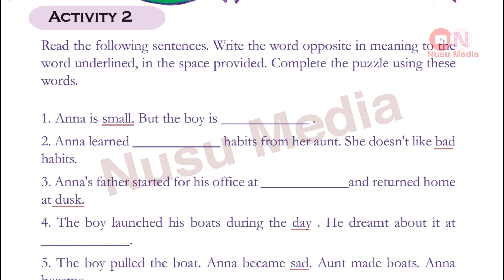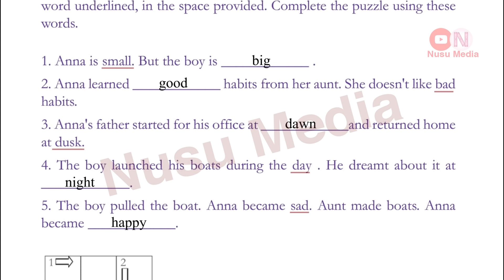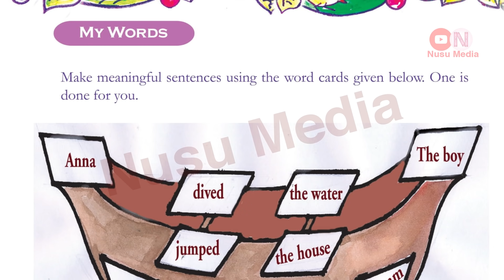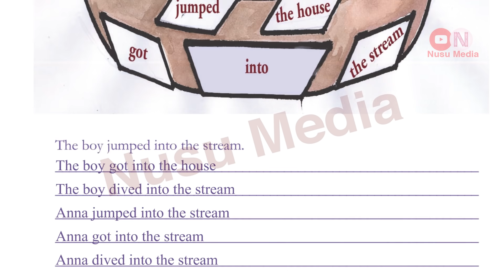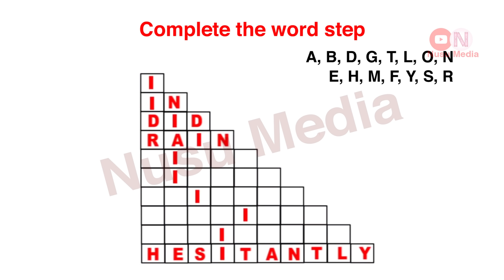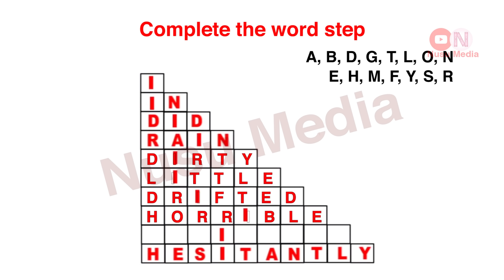Class 4 English Worksheet October 12 itsvicters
In this video, we will be covering the following Worksheets from Class 4 English Worksheet on October 12

• (Worksheet 1)

Timestamps:
00:00 - Intro
00:00 - (Worksheet 1)

Class 4
4th standard
itsvicters
Firstbell 2.0
Class 4 English Worksheet With Answer
Class 4 English worksheet
Std 4 English Worksheet